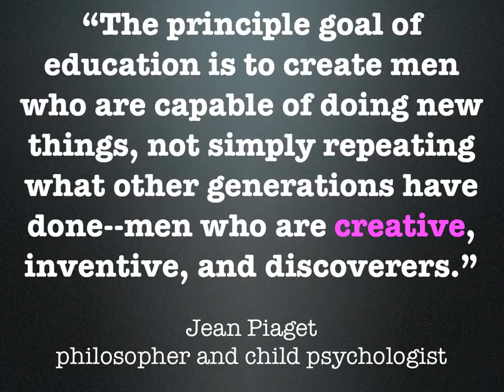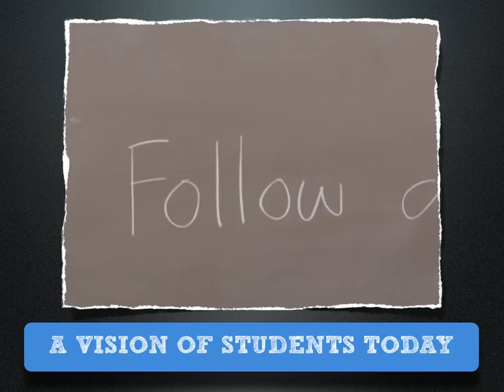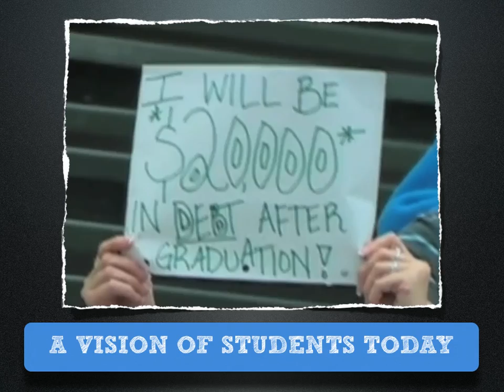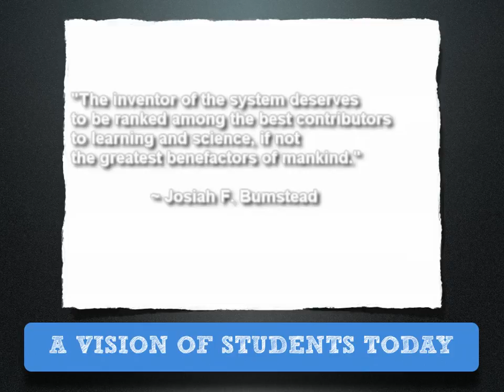DLEC11 Presentation 12NOV11.mov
Presentation that set up building of the ArtBot.